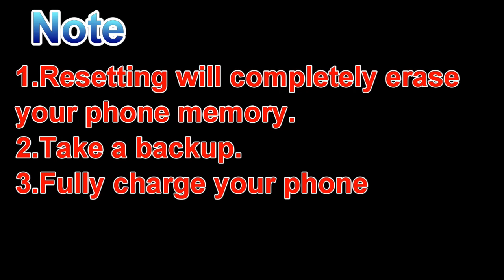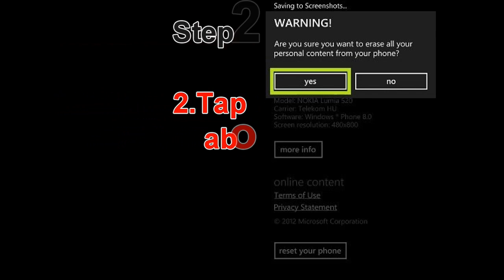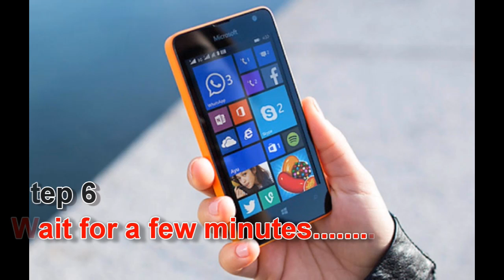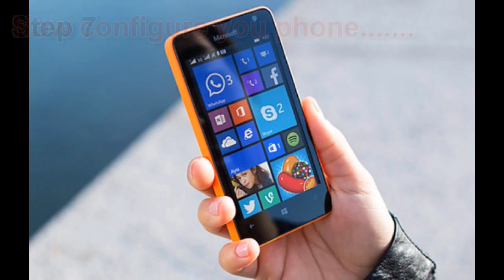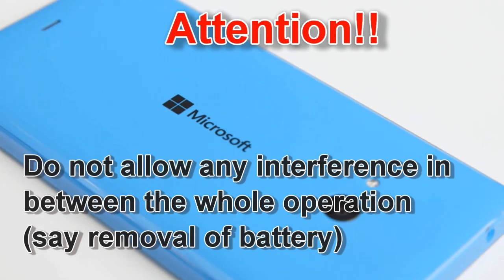How to Hard reset Nokia Lumia 435 - Effective Method | Removes Security Code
This video shows two methods to reset your Nokia lumia 435 mobile
1.Soft Reset
2.Hardware reset (effective method)